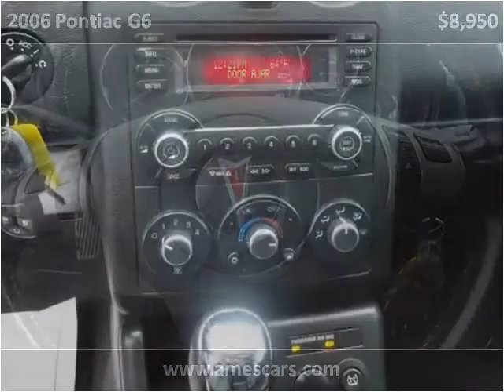2006 Pontiac G6 Used Cars Ames IA